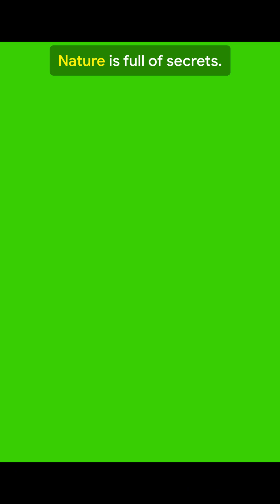Animals That See in Total Darkness! #3 Will Shock You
Wait until you see what #3 can do! 🤯 From tarsiers with eyes bigger than their brains to giant squid with dinner-plate pupils, these animals navigate total darkness like superheroes. Fast-paced Short revealing insane night-vision facts about tarsiers, owls, cats (tapetum lucidum), pit vipers (infrared pits), and deep-sea giants. Which animal’s vision shocked you the most? Perfect for wildlife fans, nature lovers, and curious minds — watch till the end for the jaw-dropping reveal.

"Animality and Nature" is a channel dedicated to exploring the diverse and captivating world of animals and nature. Our content showcases the beauty and intricacies of the natural world through stunning photography, informative videos, and engaging articles. Whether you're an animal lover, a nature enthusiast, or simply curious about the world around us, "Animality and Nature" has something for everyone. Join us on our journey as we discover new species, visit breathtaking landscapes, and learn about the intricacies of the animal kingdom. From the depths of the oceans to the tops of the tallest mountains, "Animality and Nature" is your window into the amazing world of the wild.